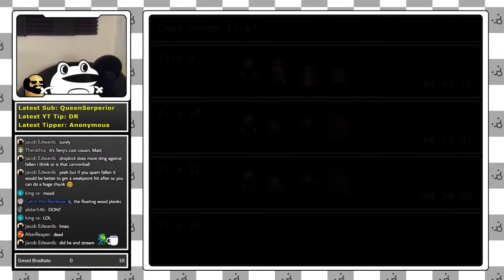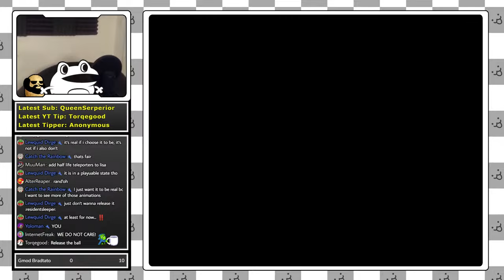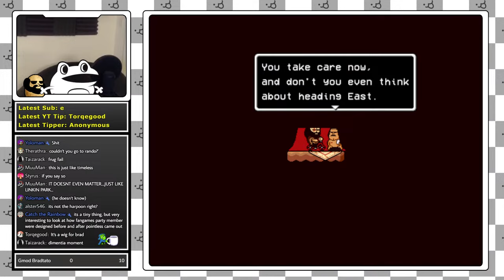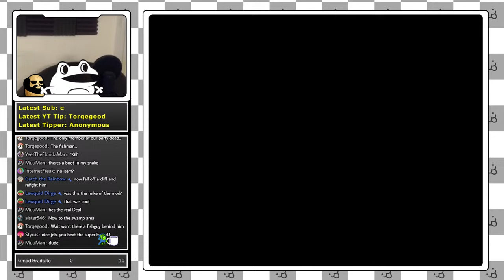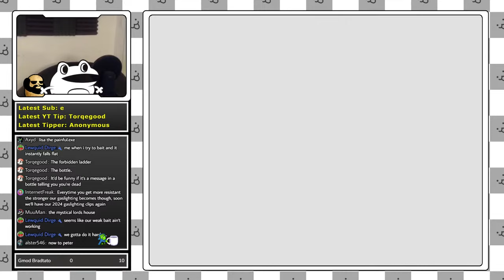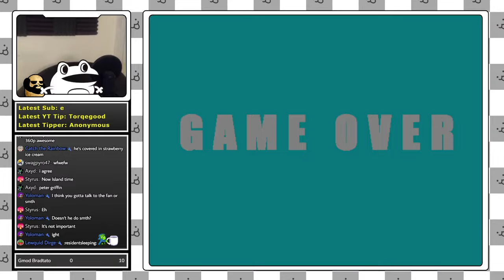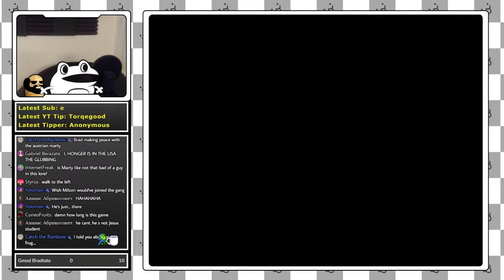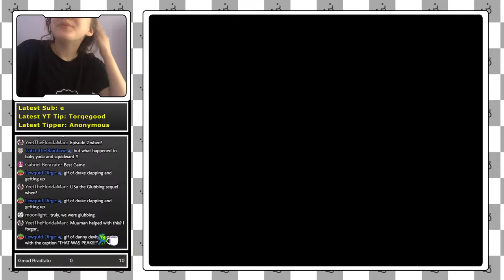LISA: the Glubbing - Area 3 (FINAL)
We wake up in a sewer full of fish. Horny fish. What does that mean? Fish.

0:00 Intro (Song : A Song That Keeps Us On The Move - From Sonic Adventure)
6:35 Game Start
7:15 Bathhouse
18:26 Matt Fight
38:27 Hawk Area
43:16 Alex YIIK
51:31 Pointless Reference
57:15 Vod Bros...
1:08:07 Snow Mountain
1:52:35 Milzen
2:07:47 Megaboss
2:27:18 Fishland
2:41:00 RIP Harvey
2:44:40 Dismal Island
3:04:23 Finishing Hawk Area
3:25:48 Chris Info Dump
3:36:37 Resort Island
3:41:41 Terry Sighting
3:45:15 Getting Real Goldie For Peter
3:52:55 Bathhouse Boss
3:59:35 EWC Training Arc
4:13:37 Garbage Island (Have 10 Fish Paste)
4:44:47 Final Area
4:53:45 Tardy Boat
4:59:55 Fish Labs
5:16:48 Defeating MU
5:27:55 Final Boss
5:38:07 The Ending Worth Fighting For